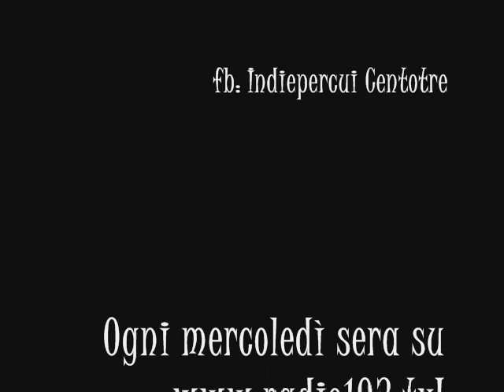AcomeandromedA - Pioggia, pietra e terra (live @ Indiepercui)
Direttamente dagli studi di Indiepercui, una versione live di Pioggia, pietra e terra, brano contenuto nell'album Occhio comanda colori della band pugliese AcomeandromedA.